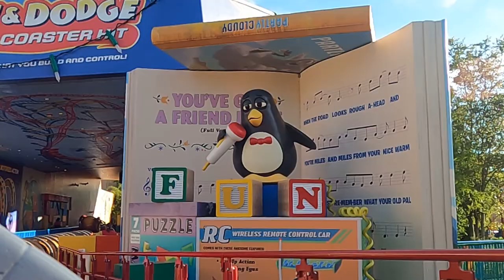ROPE DROP! Disney's Hollywood Studios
Disney's Hollywood studio